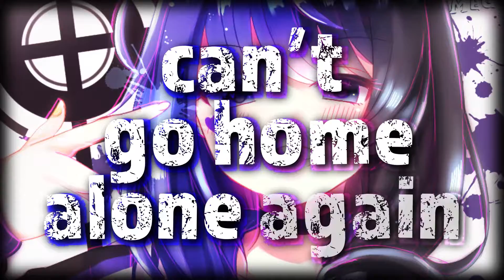Nightcore | Habits (Stay High) [ATC Cover] 『lyric video』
⇓ Get all the information you could need  ♫

➥Original Title: "Stay High" - Tove Lo - Against The Current Cover
➥Covered by: ATC (Against The Current)
➥Nightcored by: Me

➥ About the image..

✏️ Artist: あい.miapi

I'll use the donations to afford a certain effect one day, which would increase the video's quality ♡